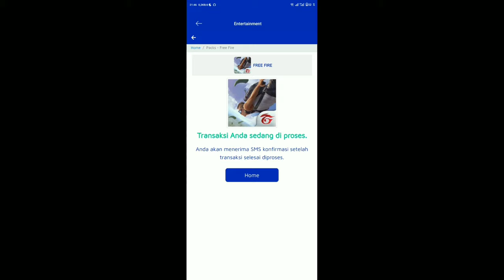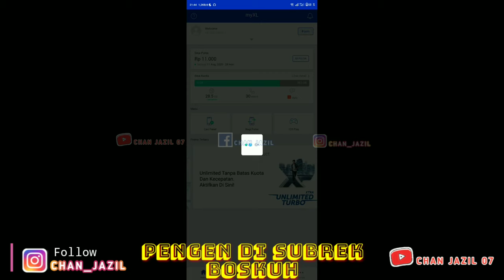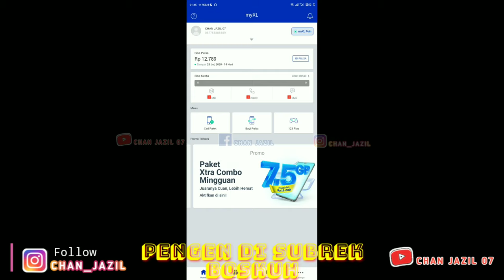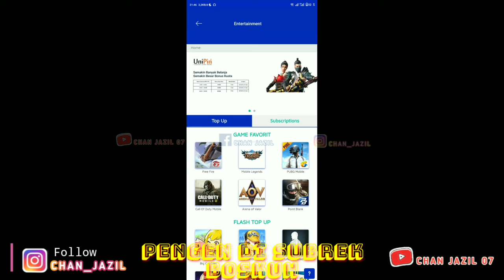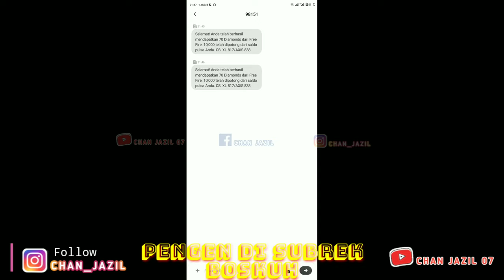BARU ❗TOP UP DM MURAH FREE FIRE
BARU ❗ TOPUP DM MURAH FREE FIRE

NEXT TIME